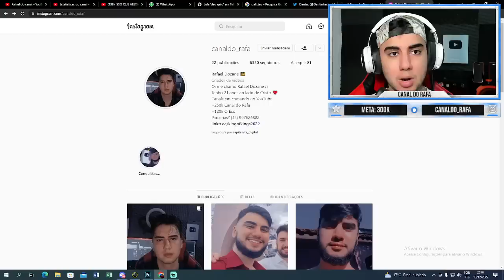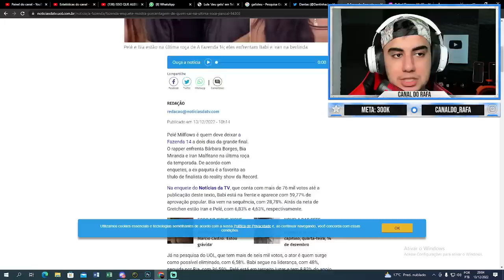ISSO É URGENTE! BABI PRECISA QUE VOCÊ CONTINUE VOTANDO NELA! Enquete aponta eliminado | A Fazenda 14